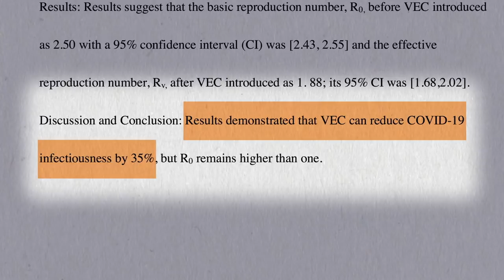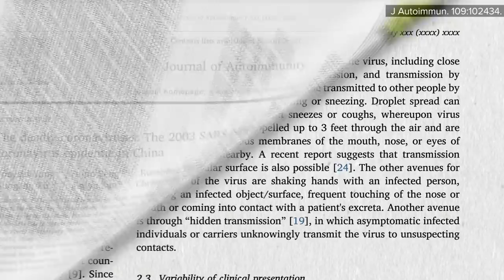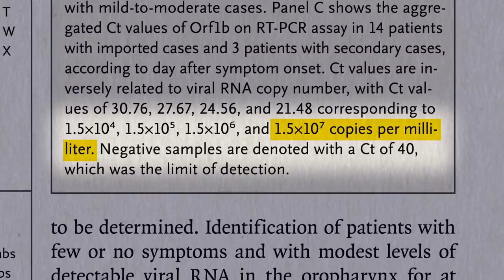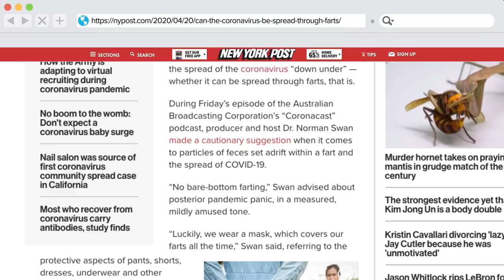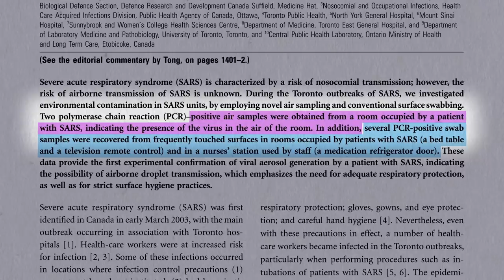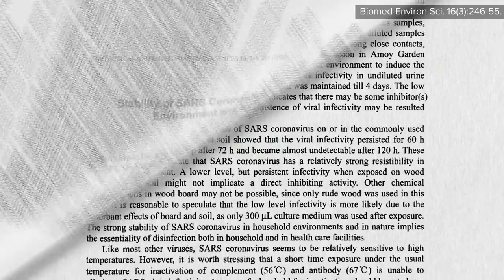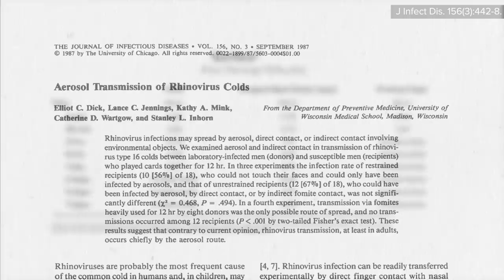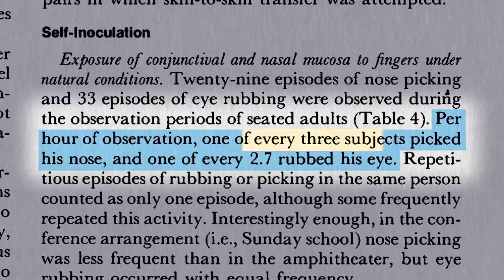How to Avoid COVID-19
COVID-19 prevention, and how long can the SARS-CoV-2 coronavirus survive on surfaces like paper?

You can download the whole series (for free) right now on DrGreger.org and take an even deeper dive in my new book How to Survive a Pandemic (note: all my proceeds from this book are donated to pandemic prevention charities).

Have a question about this video? and someone on the NutritionFacts.org team will try to answer it.

Want to get a list of links to all the scientific sources used in this video? You’ll also find a transcript and acknowledgements for the video, my blog and speaking tour schedule, and an easy way to search (by translated language even) through our videos spanning more than 2,000 health topics.

Image credit: Staff Sgt. Corey Hook / U.S. Air Force photo